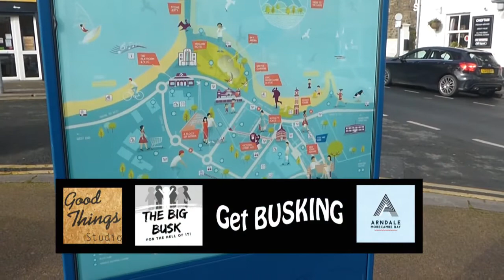The BIG BUSK 'Bring Me Sunshine' with Tommy McTomtom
Yet another session for 'the BIG BUSK' Morecambe … sounds good, huh ?? with more singers and more instruments ...
every Thursday from 1.00 to 3.00 in the Good Things Studio in The Arndale